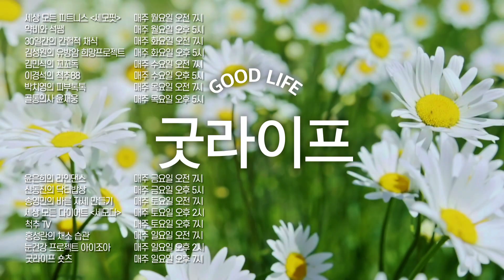단백질부터 식이섬유까지 다 갖춘 버섯 4총사! 이것만 알고 드시면 됩니다!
자라는 곳도 모양도 효능도 천차만별인 버섯!
쉽게 마트에만 가도 진열대를 꽉 채운 다양한 버섯들을 만나 볼 수 있는데,
싸고 쉽게 구할 수 있는 버섯들이지만, 아는 만큼 보이는 법!
다 같은 버섯이지만 영양 성분과 맛, 조리법, 보관법도 각각 차이가 있다!
오늘은 마트 대표 버섯 4가지. 새송이, 양송이, 느타리, 팽이버섯의
영양 성분부터 보관법, 더 맛있게 먹는 법까지
채소 누나 홍성란의 친절하고 위트있는 설명으로 알아보자!

내 몸이 가벼워지는 건강한 식습관
홍성란의 ’채소 습관’ 일요일 오전 7시 업로드

※더 많은 내용이 궁금하시면 홍성란 저자의 ‘채식은 어렵지만, 채소 습관’을 참고하시면
   채소 습관에 대한 유익한 정보들을 얻으실 수 있습니다.

-’홍성란의 채소 습관’에서 다뤘으면 하는 주제가 있으면 제안해주세요.